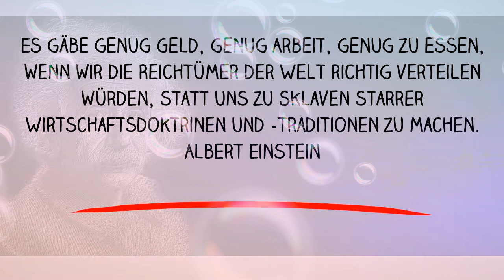Einstein Zitate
Ohne Worte.